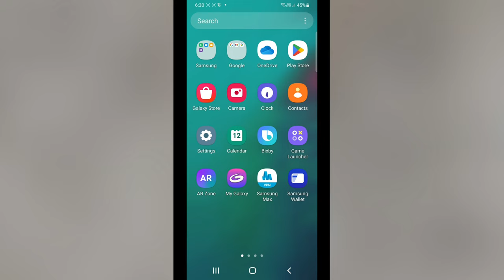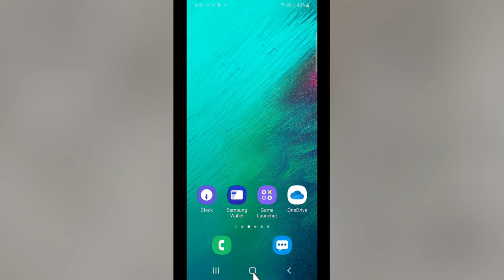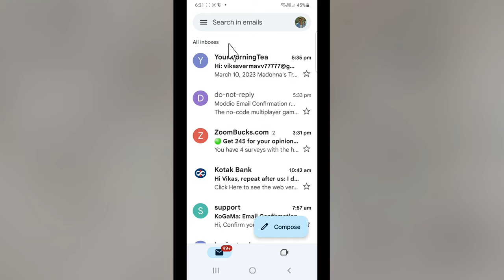Gmail Ko Refresh Kaise Karte Hain | Gmail Ko Refresh Kaise Kare | Refresh Gmail On Android